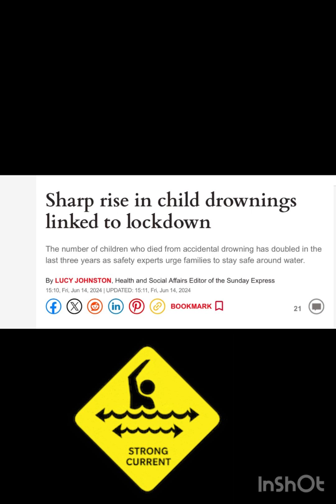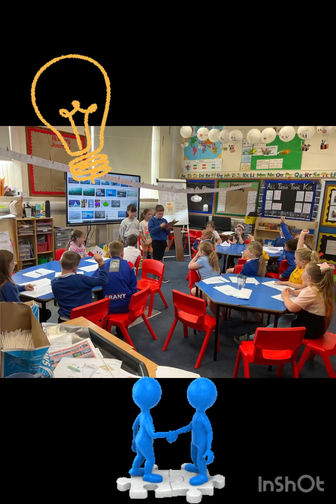Bright Stars Spring/Summer 2024: Netherton Infant School